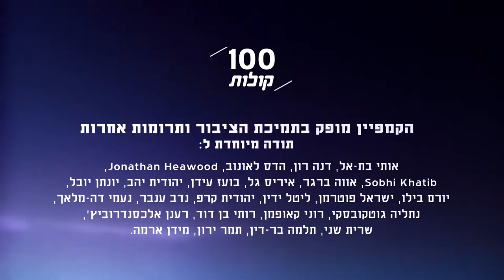מוחמד עוואד מטמרה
הקשיבו למוחמד עוואד מדבר על שותפות, דו קיום וגם על אלה שאומרים לו ללכת לאחת ממדינות ערב. פרויקט 100 קולות - פלסטיניות ופלסטינים אזרחי ישראל מספרים על עצמם, דעותיהם וחוויותיהם.